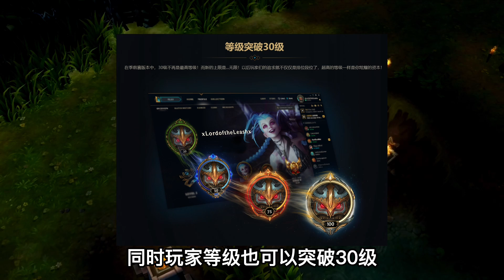【LOL】 這是聯盟史上一次重大改革，有人拍手叫好，有人卻含淚棄坑！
我將在這裡分享最新最全的電競資訊、游戲攻略，感謝您的支持！
如果喜歡的我視頻，請按贊+評論！

I will share the latest and complete E-sports information and game strategies here,Thank you for your support!!